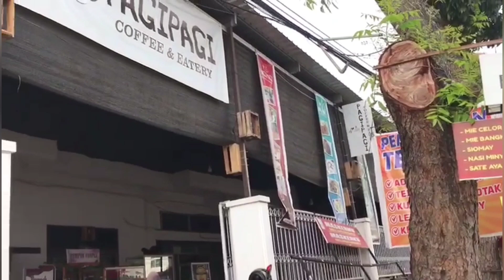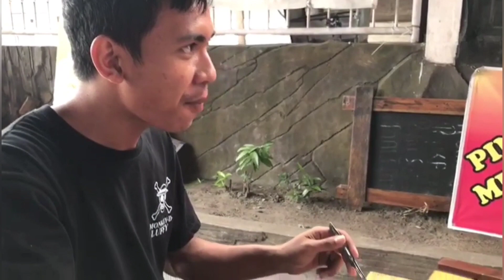Sarapan Pagi di PagiPagi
Sarapan pagi plus ngopi di Jambi